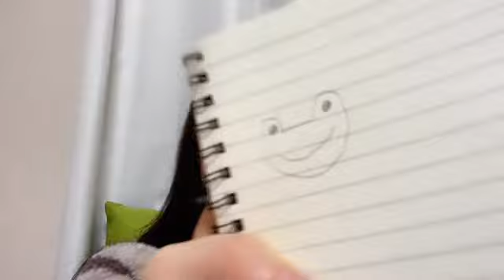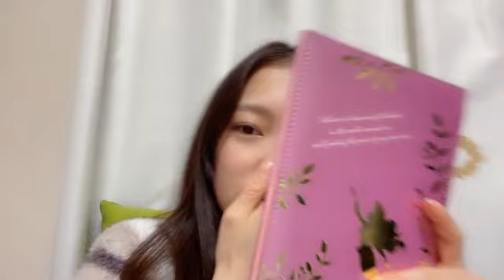最上 奈那華（HKT48 研究生）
48 NANAKA MOGAMI 2023年01月27日23時03分55秒 最上 奈那華（HKT48 研究生）